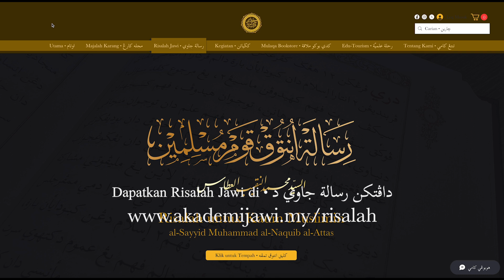03 Ulasan Pembaca Risalah untuk Kaum Muslimin Jawi | Zubair Abu Bakar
Dengar ulasan Tuan Zubair Abu Bakar, seorang jurutera mengenai penerbitan Risalah untuk Kaum Muslimin Jawi.

Risalah untuk Kaum Muslimin ialah sebuah karangan besar bahasa Melayu Jawi abad ke-21 yang membicarakan faham-faham penting dalam pandangan ‘alam Islam; mengupas perihal cabaran pemikiran luaran dan dalaman yang melanda kaum Muslimin serta menawarkan jalan penyelesaian untuk menanganinya dengan jalan yang tepat, iaitulah jalan pendidikan.

Ia dikarang oleh seorang ‘ilmuwan besar Muslim zaman ini, iaitulah Tan Sri Prof Dr Muhammad Naquib al-Attas pada tahun 1973. Risalah ini berasal daripada kata lisannya, kemudian dicatat dalam bentuk tulisan ringkas dan ditaip. Pun begitu, atas keperluan semasa, ia tidak terus diterbitkan, sebaliknya kandungan utamanya digubah oleh pengarang untuk menjadi sebuah karangan besar Muslim dalam Bahasa Inggeris pula, iaitu Islam and Secularism (terbit 1978).

Risalah untuk Kaum Muslimin akhirnya diterbitkan pada tahun 2001 atas usul dan cadangan Profesor Wan Mohd Nor Wan Daud oleh International Institute of Islamic Thought and Civilisation (ISTAC) yang juga merupakan sebuah institut pendidikan tinggi yang diasaskan oleh Prof al-Attas.
Kini, untuk tahun 2024, Risalah untuk Kaum Muslimin diterbitkan semula dalam Jawi Tradisi oleh Akademi Jawi Malaysia. Terbitan Jawi ini menyerlahkan ketinggian dan kehalusan bahasa ke‘ilmuan Melayu, bahkan diserikan lagi dengan ragam hias pada bahagian pembuka dan penutupnya.

Terbitan Risalah Jawi ini juga menjadi pemangkin kepada kehidupan penghidupan tradisi bahasa ke‘ilmuan Melayu-Jawi pada masa kini, setelah ia berjasa ratusan tahun menjadi wadah pengislaman peradabannya.